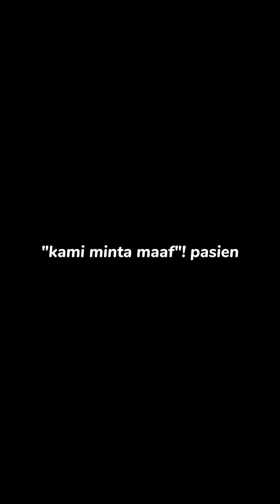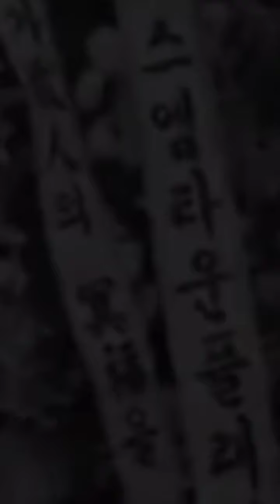fake lover Selesai....